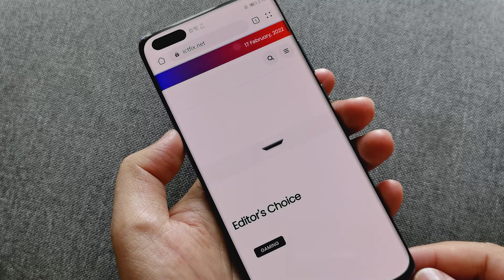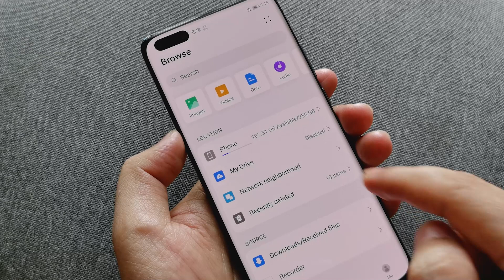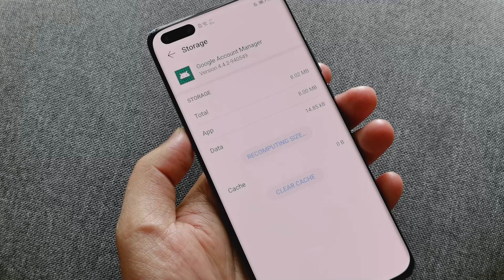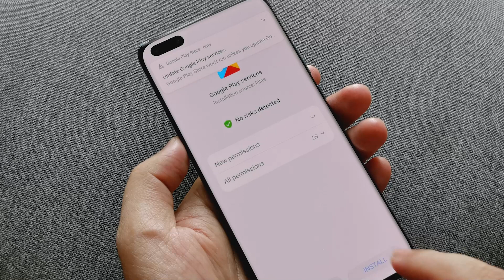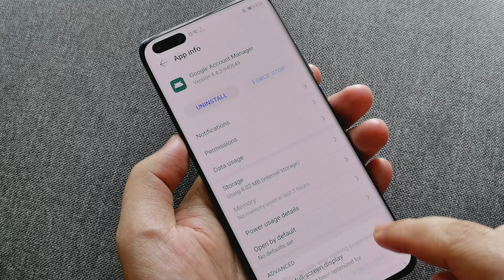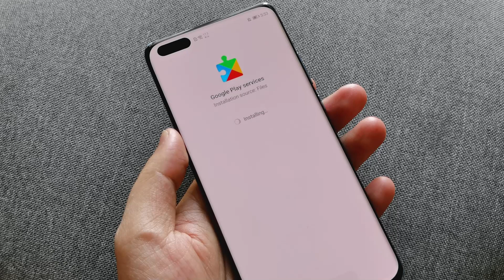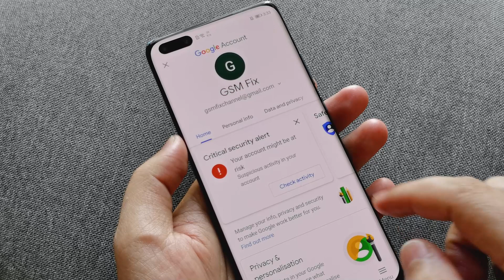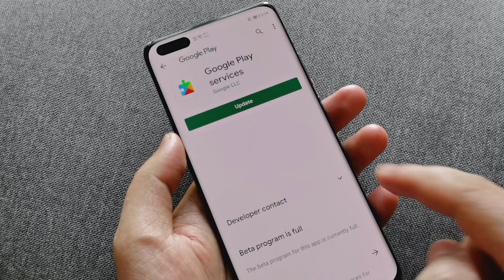Huawei Fix | This Device isn't Play Protect Certified 2022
- Hello friends, in today's video I would like to share with you how Huawei Fix | This Device isn't Play Protect Certified 2022.

How to Fix This Device Isn't Play Protect Certified | Error By Google Play Services 2021